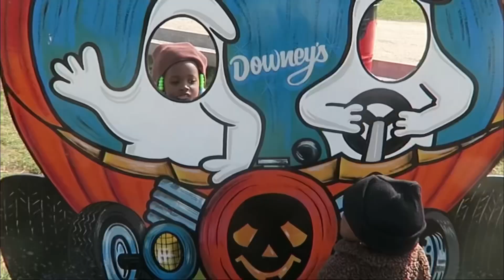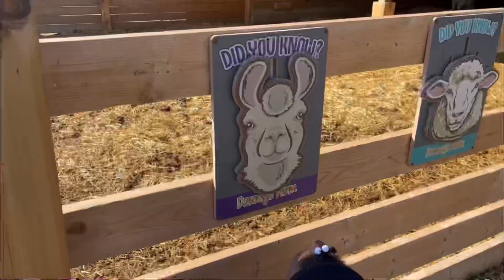Azzy Slides the Largest Slide Ever | Play and Learn for Babies and Toddlers | Kids Learning Shows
Watch as my sister and I have a fun adventure at the pumpkin patch! Learn about the farm animals and the cool activities at the patch!